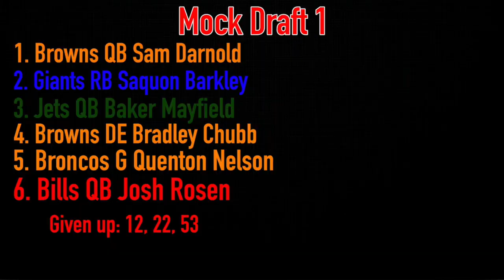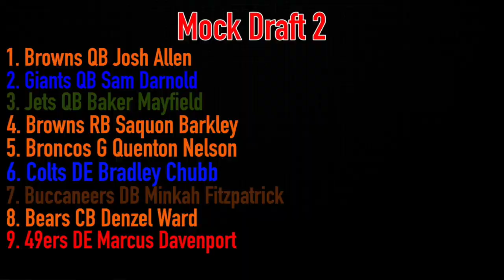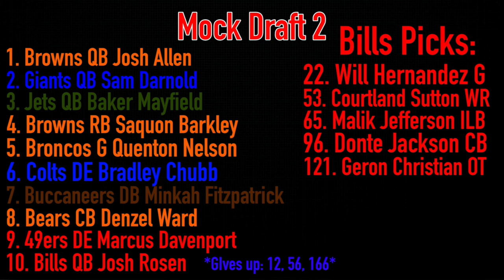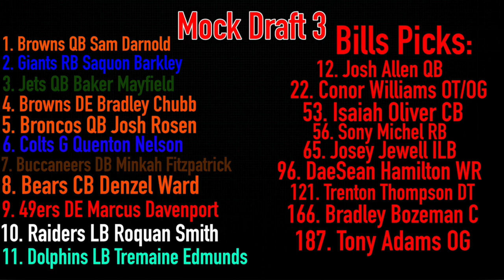2018 Final Mock Draft with a Twist!!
2018 Final Mock Draft with a Twist!! (@Buffalobill95)